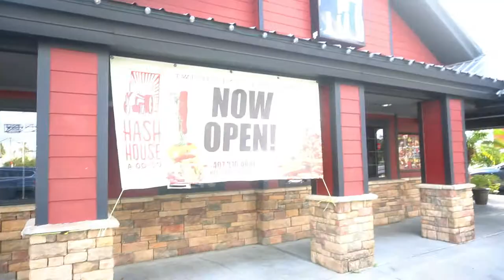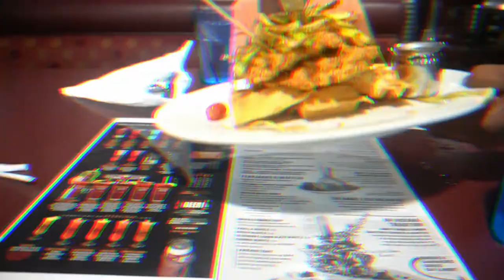THE HASH HOUSE!!! Food Taste Test!!!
This restaurant Has House was a delight! It's defeinitely not the healthiest place to eat, but if you want to have a cheat day... this would be a good place to visit. Had a nice experience. The food in my opinion was good, and portion size was crazy. Let me know if you guys want to see more videos like this.